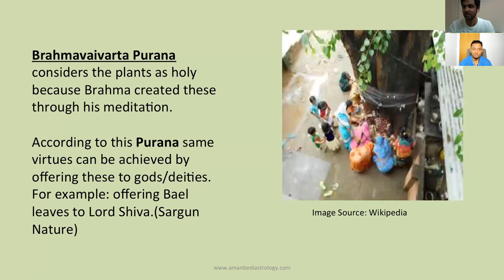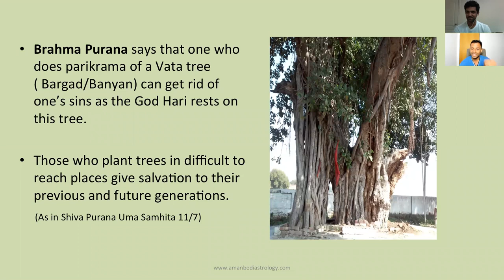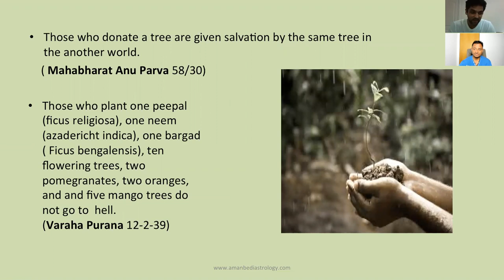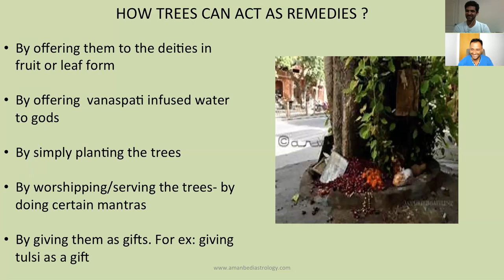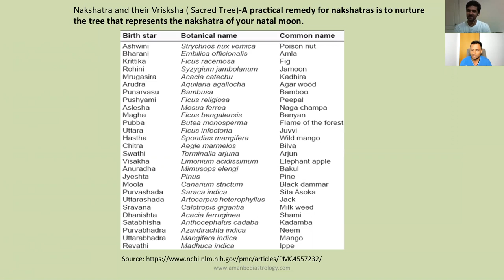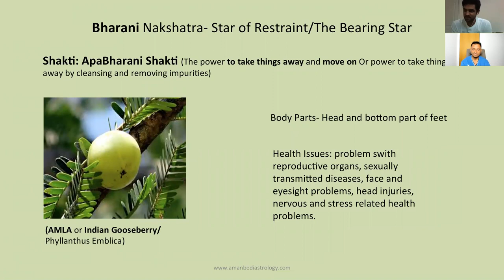Pitru Paksha Remedies & Power of Tulasi & Cows with Aman Bedi Ji